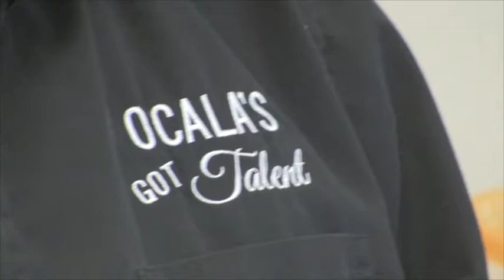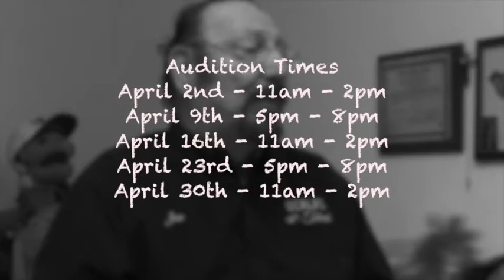Ocala's Got Talent Promo 2016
Ocala's Got Talent 2016 Promotional Video